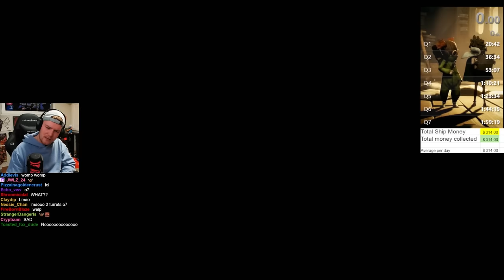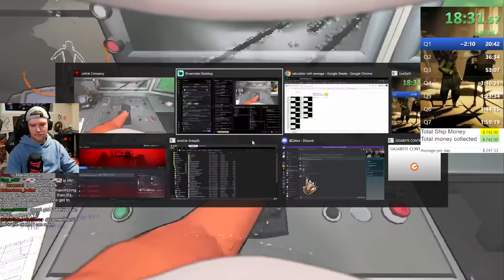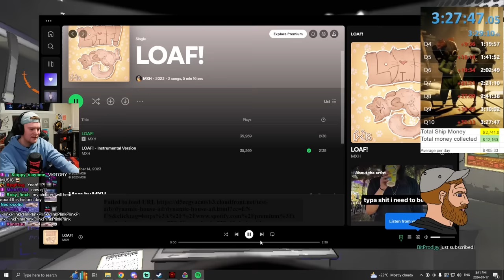The SECOND Quota 10 run, in 3:27:47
poggeth